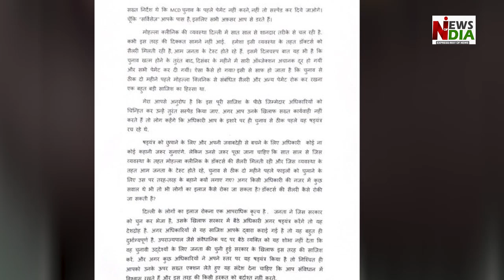AAP leader Naresh Balyan threatens LG VK Saxena